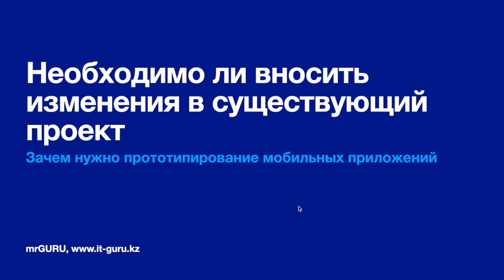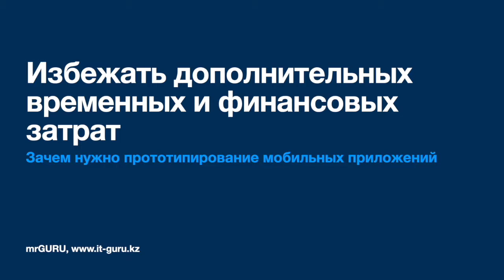Зачем нужно прототипирование мобильных приложений / mrGURU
В этом видео, Вы узнаете зачем нужно разрабатывать прототип мобильного приложения, перед началом разработки полноценного проекта. Это Вам может помочь сэкономить время, деньги и нервы. А так же получить более детальное представление о будущем проекте.

Если у Вас возникнут дополнительные вопросы, напишите их в комментариях под этим видео.